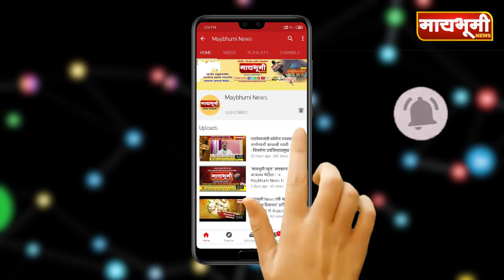आशा स्वयंसेविका व आशा सुपरवायझर यांचा निफाङ पंचायत समितीवर विविध मागण्यांसदर्भात भर पावसात मोर्चा